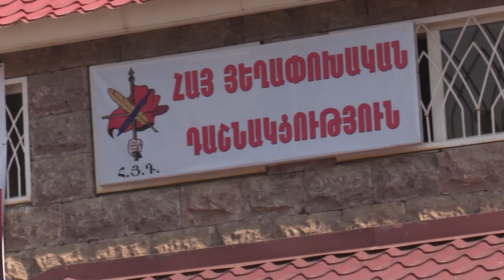ՏԻՄ քարոզարշավի վերջին օրը ընդդիմադիրները խոսում են ծրագրերից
Մանրամասները՝  Լուսին Ղազարյանի տեսանյութում